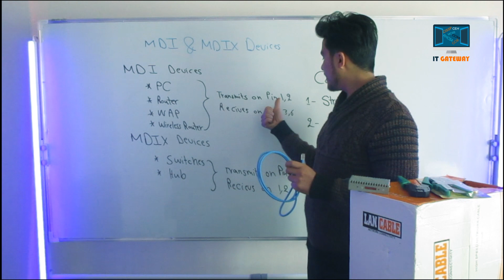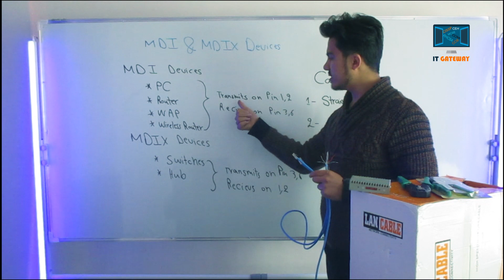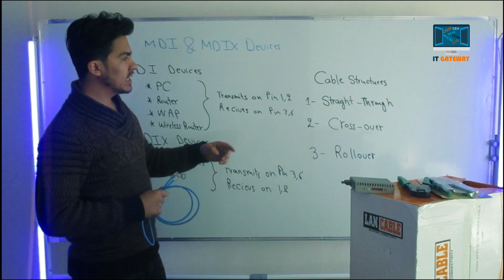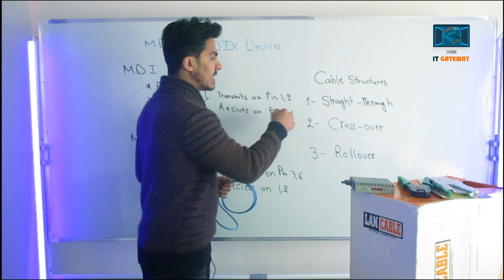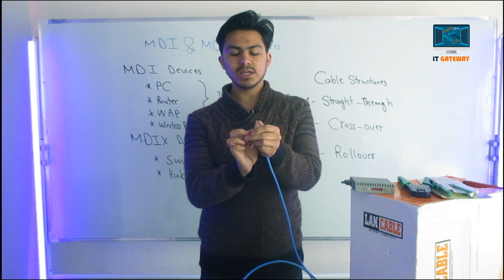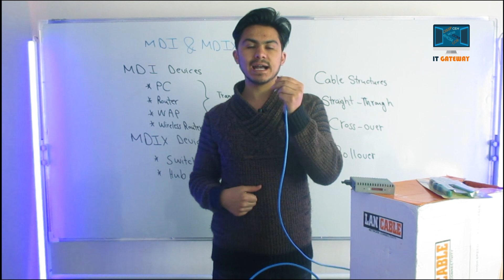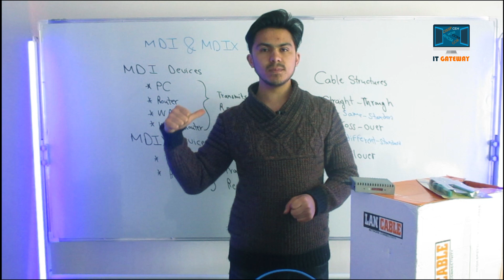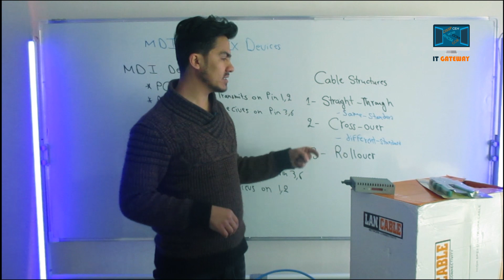Lesson 07 - MDI and MDIX Devices درس هفتم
در این ویدیو شما به کیبل های استریت ترو و کراس اور آشنای حاصل مینماید. همچنان با استندرد EIT/TIA 568A و EIA/TIA 568B.